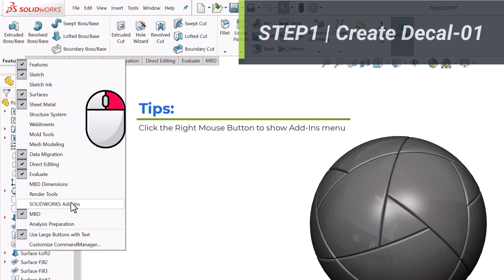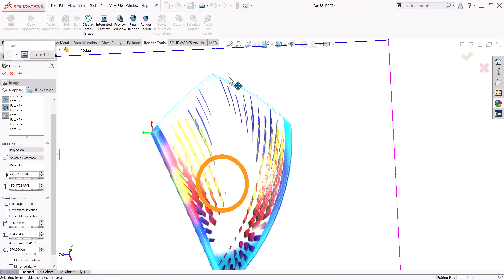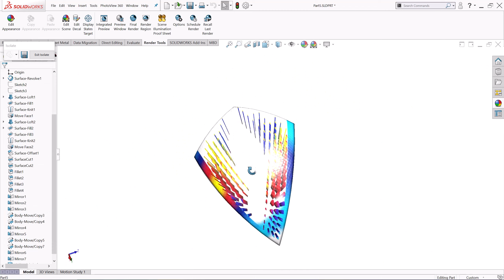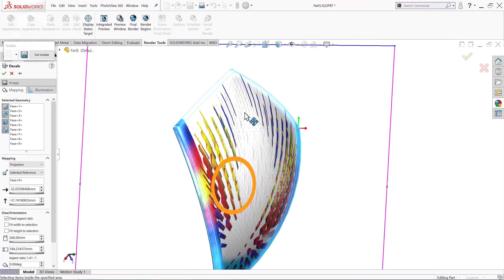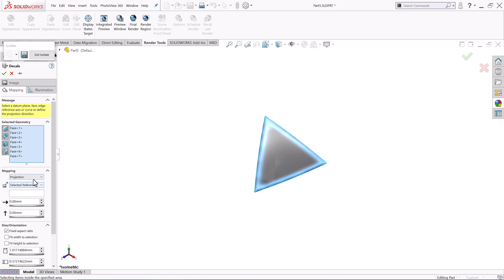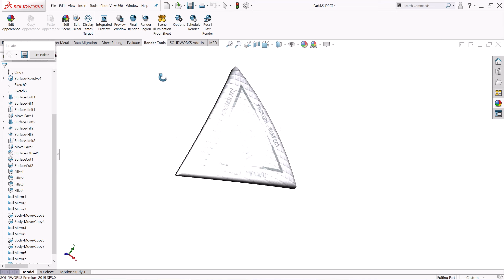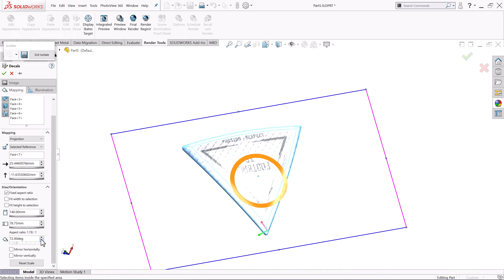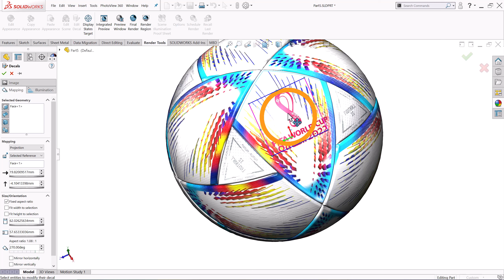Create the Football Decals for FIFA World Cup Qatar 2022 in Solidworks | Solidworks Tutorial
Create the Football Decals for FIFA World Cup Qatar 2022 in Solidworks | Solidworks Tutorial | Solidworks Surface

In this video, I will show you how to apply a decal to faces in the football for the World Cup Qatar 2022 in Solidworks.